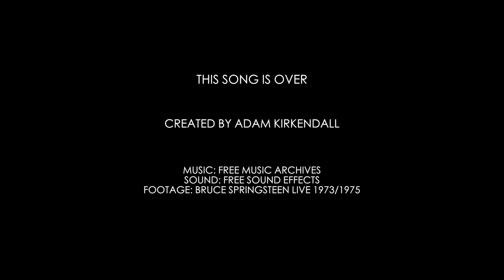This Song is Over (2017)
Created by Adam Kirkendall

This piece tells the story of an unnamed rock star who has decided to end his life. The piece appropriates 1970's era footage of singer Bruce Springsteen to serve as a visual representation of the fictional singer, however there is no connection between the fictional singer and Springsteen, the footage was used because the creator liked those particular performances.